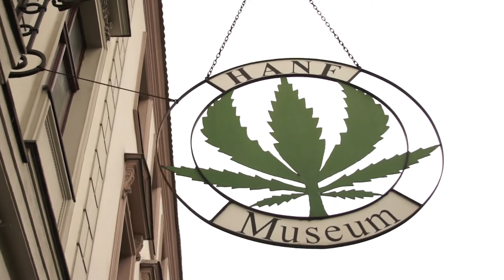RED BAND in BERLIN - INTERVIEW